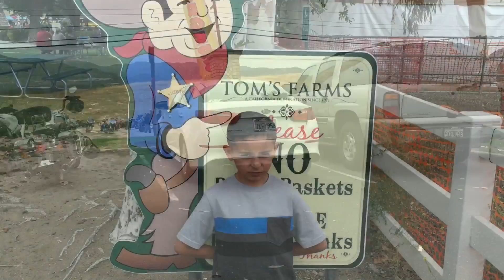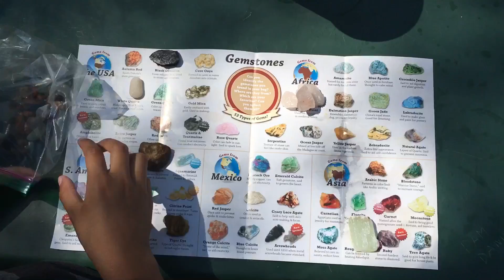Lunch @ Toms Farm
Hanging out w family at Toms Farm in Corona Ca.